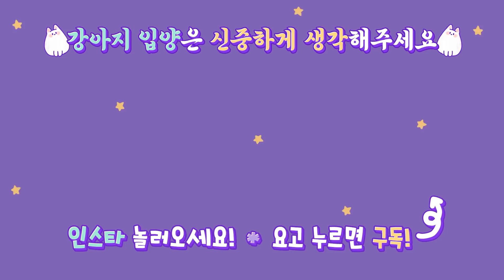귀여운 강아지 영상 모음 ｜ A collection of cute puppies